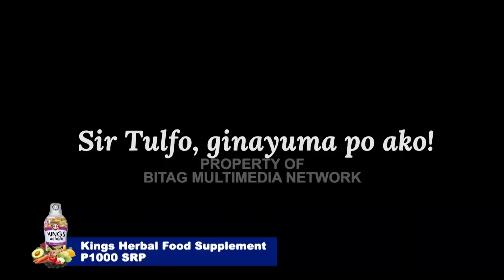Ginayuma ako ng pangit!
Isang tao na desperado na sa sitwasyon, naghahanap ng makikinig at mag-eencourage sa kanya. Tulad nitong isang babae na lumapit sa akin. Inabandona ng lalaki. May itsura naman. Malala pa, di sinusuportahan ng lalaki ang anak.